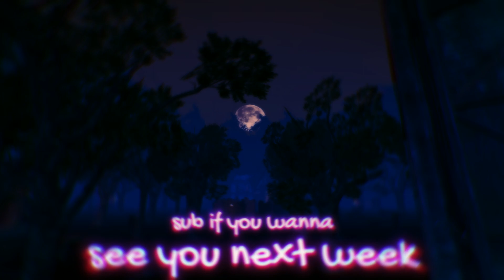Best of EviesDumb 2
Heyo, Ive been saving up clips for this video so I hope you guys like it. Its been an interesting time uploading weekly and I hope I've been at the very least entertaining. ♥ See ya next week ♥

Songs:
Zeke didn't invent dariacore I did - Coltrane
Yoshi's Story - Super Smash Bros. Melee
Mushroom Kingdom II [Super Mario Bros.] - Super Smash Bros. Melee
BRODYQUEST - Neil Cicierega (im not kidding, im sorry but it slaps and fits that part very well TvT)
Fire Emblem - Super Smash Bros. Melee
Break the Targets - Super Smash Bros. Melee
teen suicide - Haunt me ( x 3 )